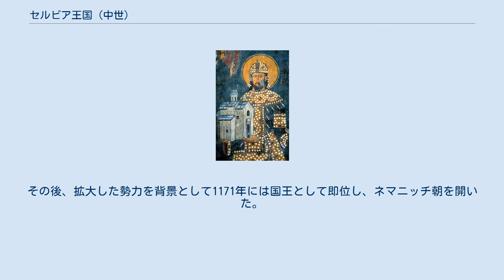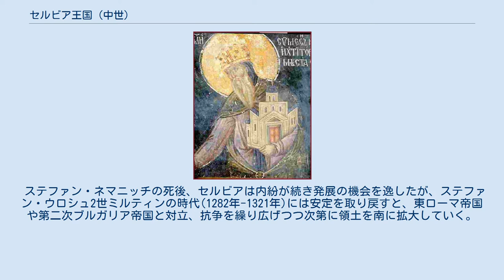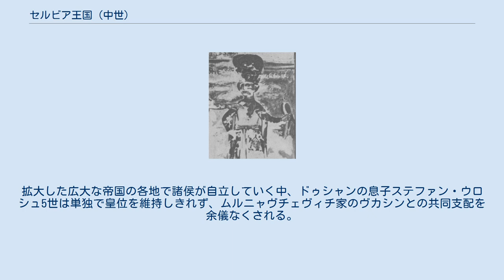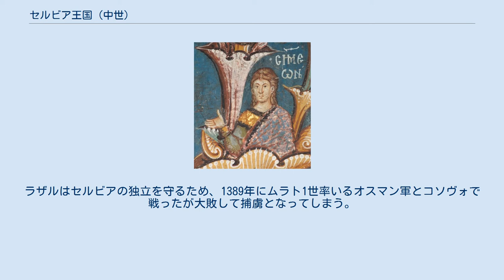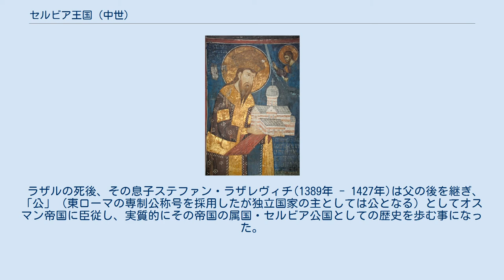セルビア王国 (中世)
セルビア王国（セルビアおうこく、セルビア語: Краљевина Србија）は、現在のセルビアを中心とした中世の王国。
 南スラヴ（ユーゴスラヴ）の一派であるセルビア人は7世紀初め頃にバルカン西部に南下し、9世紀後半には東ローマ帝国の影響下で正教会を受入れた。
セルビア人は長くジューバと呼ばれる部族共同体に分立していたが、12世紀後半に東ローマ帝国の衰退に乗じてステファン・ネマニャが1168年に諸部族を統一してセルビア侯となる。
その後、拡大した勢力を背景として1171年には国王として即位し、ネマニッチ朝を開いた。
なお、始祖の名前は「ネマニャ」であるが、第二世代以降は指小語ićを付けて「ネマニッチ」(Nemanjić)とするので王朝の名前も「ネマニッチ朝」となる。
第二代のステファン・ネマニッチ（ステファン初代戴冠王）は1217年にローマ教皇ホノリウス3世から王冠を授与されて「王国」としての地位を国際的に認めさせ、実質的なセルビア王国の建国者となった。
 ステファン・ネマニッチの死後、セルビアは内紛が続き発展の機会を逸したが、ステファン・ウロシュ2世ミルティンの時代(1282年-1321年)には安定を取り戻すと、東ローマ帝国や第二次ブルガリア帝国と対立、抗争を繰り広げつつ次第に領土を南に拡大していく。
14世紀前半に登場した王ステファン・ウロシュ3世デチャンスキは1330年、ヴェルブジュドの戦いに於いてブルガリアの大軍を寡兵で撃破し、ブルガリアに代わってバルカン半島の盟主の座に就いた。
続いて登場した英主ステファン・ウロシュ4世ドゥシャンは東ローマ帝国の内乱に乗じてマケドニア、テッサリア、イピロス及びアルバニアを征服してセルビア王国の最大領土を築き、1346年にはマケドニアのスコピエに於いて「セルビア人とローマ人の皇帝」と称して東ローマ帝国の征服を企図した。
1349年にはドゥシャン法典を発布して国家の基本法を完成させ、セルビア帝国の最盛期を築き上げたのである。
しかし1355年、ドゥシャンは東ローマ帝国征服の遠征に乗り出した直後の陣中で、病のために急死してしまった。
 ドゥシャンの死後、セルビア帝国は急速に衰退する。
拡大した広大な帝国の各地で諸侯が自立していく中、ドゥシャンの息子ステファン・ウロシュ5世は単独で皇位を維持しきれず、ムルニャヴチェヴィチ家のヴカシンとの共同支配を余儀なくされる。
ヴカシンはバルカン半島に上陸してきたオスマン帝国を迎え撃ったが1371年のマリツァ河畔の会戦で敗死、同じ年にウロシュ5世も死去しネマニッチ朝はここに断絶した。
その後、諸侯の群雄割拠の状況の中でラザル・フレベリャノヴィチが最有力の君主として主導的立場を固めていく。
 この頃、セルビアはオスマン帝国のスルタン・ムラト1世の侵攻に悩まされていた。
ラザルはセルビアの独立を守るため、1389年にムラト1世率いるオスマン軍とコソヴォで戦ったが大敗して捕虜となってしまう。
その直後、ムラト1世がセルビア人貴族ミロシュ・オビリチによって暗殺されたため、その報復としてラザルも処刑されてしまった。
 ラザルの死後、その息子ステファン・ラザレヴィチ(1389年 - 1427年)は父の後を継ぎ、「公」（東ローマの専制公称号を採用したが独立国家の主としては公となる）としてオスマン帝国に臣従し、実質的にその帝国の属国・セルビア公国としての歴史を歩む事になった。
ラザレヴィチ及びその甥に当たるジュラジ・ブランコヴィチ(1427年 - 1456年)はドナウ河畔のスメデレヴォを拠点とし、南のオスマン帝国、北のハンガリー王国との間で巧みな外交政策によって命脈を保った。
ジュラジの死後は政変が相次ぎ、オスマン帝国はそれに乗ずる形でセルビアを徐々に併合していった。
1459年6月、スメデレヴォはオスマン軍によって占領され、ここに中世のセルビア国家は滅びたのである。
 ～君主号・大ジュパン(侯)(велики жупан, 1168年-1217年)－王(краљ, kralj, 1217年-1346年) － 皇帝(цар, tsar, 1346年-1371年) ～自称セルビア王(1171年-1217年) （1371年、ウロシュ5世及びシメオン・ウロシュ・パレオロゴス死去に伴いネマニッチ王家断絶／両者及びヴカシン死去に伴い帝国－王国解体） ～君主号・侯(Кнез, knez, 1371年-13...